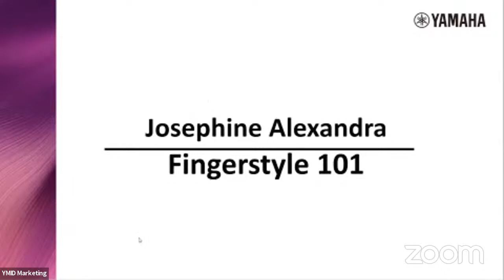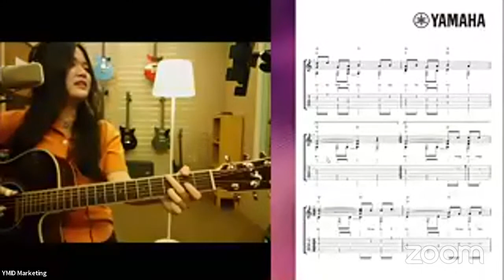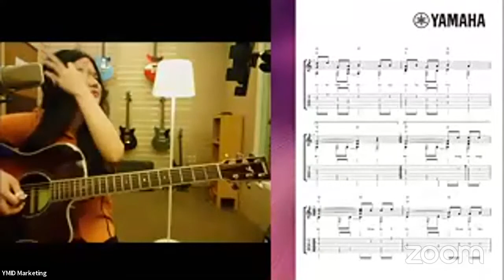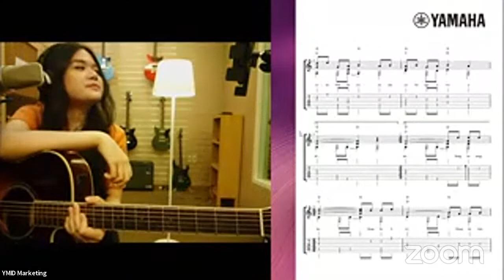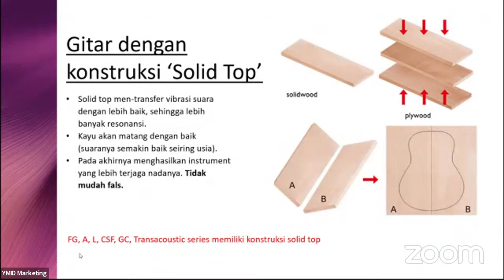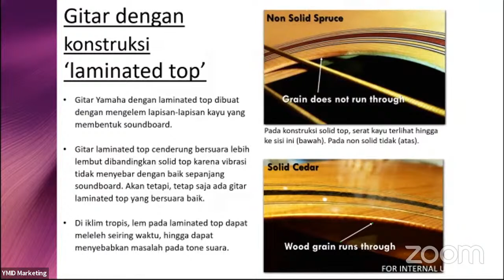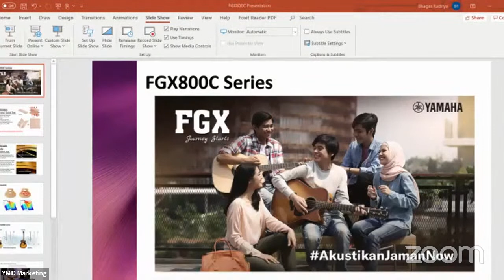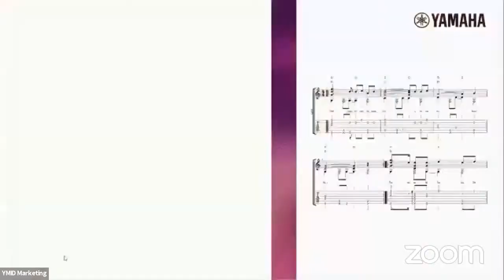String'a Holic Fingerstyle 101 with Josephine Alexandra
Siapa nih yang udah ikutan String'a Holic bareng Josephine? Udah pasti seru dong ya 😉

Buat yang belum sempet ikutan, kalian bisa gampang banget buat praktekin sambil ulang-ulang video nya dan download materinya di So, next bakal undang siapa lagi nih? Kuy, getarkan kolom komentar!